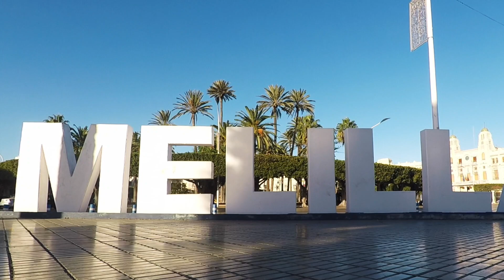Cycle Touring Southern Spain to Africa, Melilla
Leaving Faro after Christmas I crossed the river into Spain and journeyed through Sevilla, ancient towns and beautiful countryside on my way to Malaga before crossing the sea to Africa.